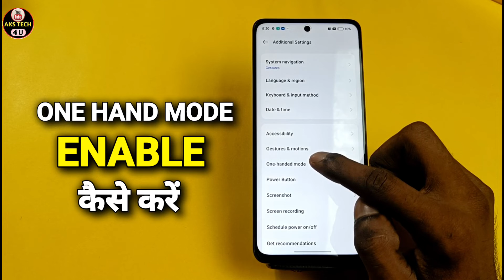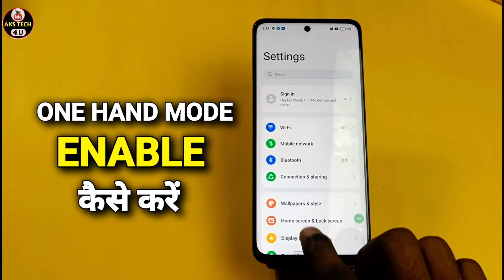How To Enable One Hand Mode in Realme Narzo 70 Pro | Realme Narzo 70 Pro One Hand Mode Setting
AksTech4u,Realme Narzo 70 Pro one hand mode, how to enable One Hand Mode in Realme Narzo 70 Pro,
easy touch in Realme Narzo 70 Pro,vivo ke phone mai easy touch kaise chalane,Realme Narzo 70 Pro tips and tricks,Realme Narzo 70 Pro One Hand Mode,
Realme Narzo 70 Pro One Hand Mode,Realme Narzo 70 Pro,how to enable easy touch Realme Narzo 70 Pro, Realme Narzo 70 Pro One Hand Mode setting ,
Realme Narzo 70 Pro smart setting, Realme Narzo 70 Pro smart Features,Realme Narzo 70 Pro hidden Features, Realme Narzo 70 Pro One Hand Mode,

Realme Narzo 70 Pro _OneHandMode